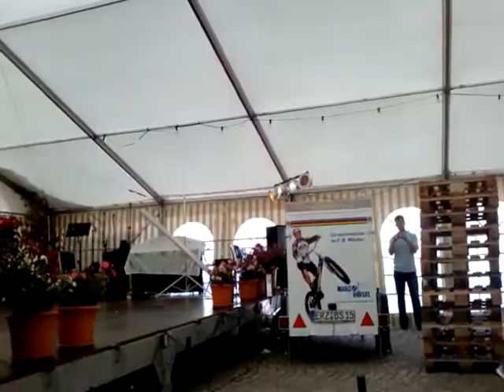Marco Hösel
marco